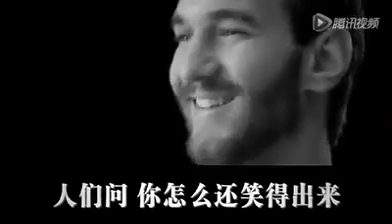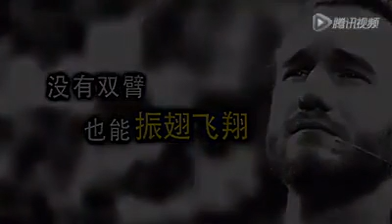力克·胡哲：永远不要放弃！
看了再看一样有同意的感觉。